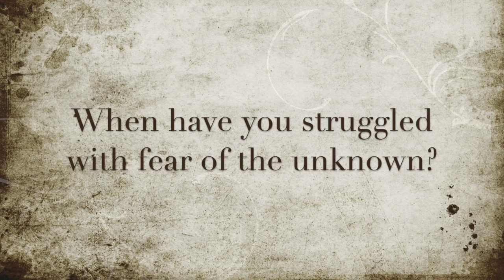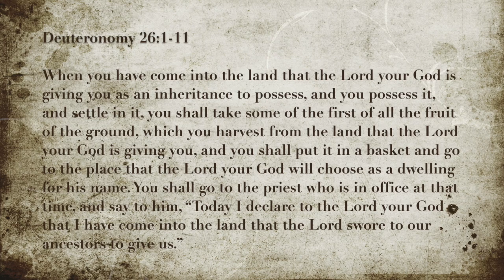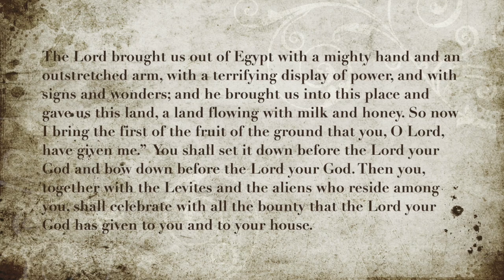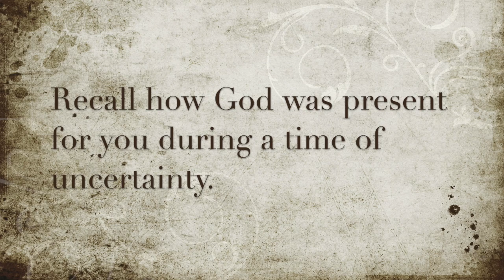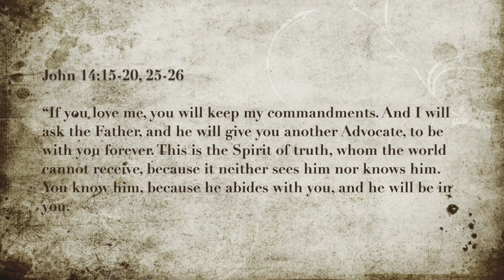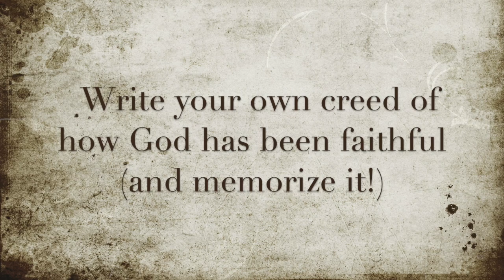SSO 5.17.20 | Lions, Giants & Bears (pt. 5)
In the shadow of COVID19, our world is being plagued by a second virus: fear. While some fear is healthy, all too often fear overwhelms us and overtakes us - crowding out the abundant, joyful lives that Christ promises. Join us for this 5-week series as we reflect on fear, how scripture speaks to fear, and the powerful reassurance and comfort God gives us during these times.

Key Scriptures: Deuteronomy 26:1-11, John 14:15-20, 25-26

Closed caption available (click "CC" icon on bottom right of video)